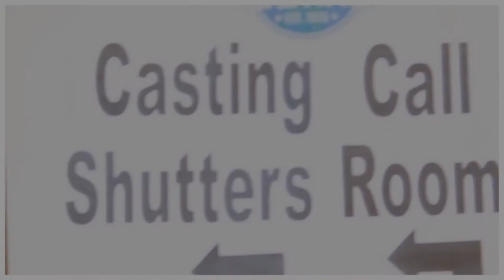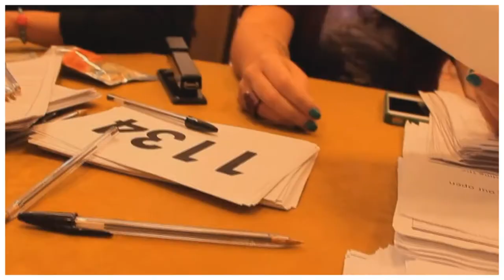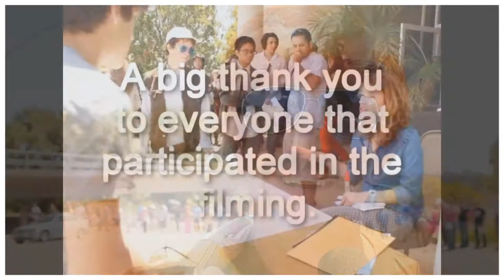Anchor Man 2 - Getting KICKED Out!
Join us as we go behind the scenes for the Anchor Man 2 movie.
We interview several aspiring stars.
Get kicked out and end up getting into a three way interview!